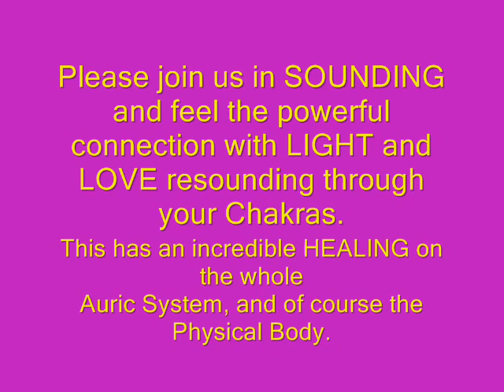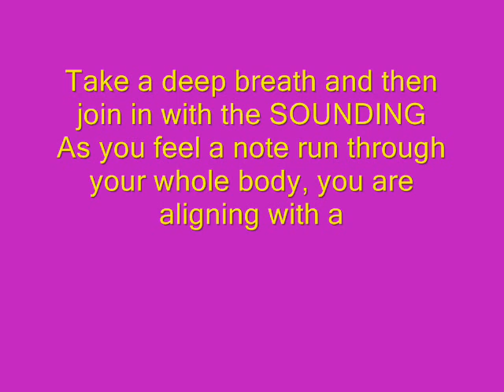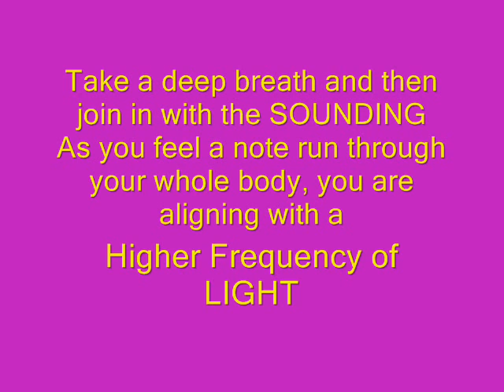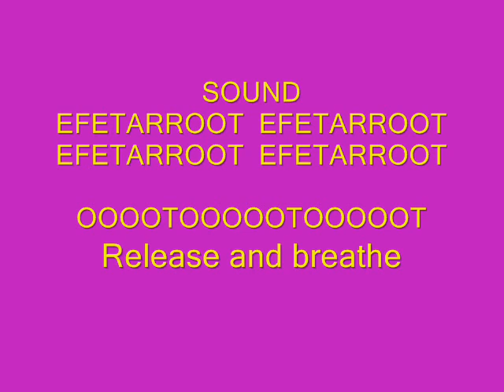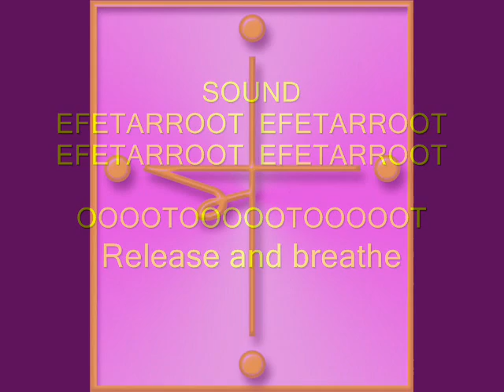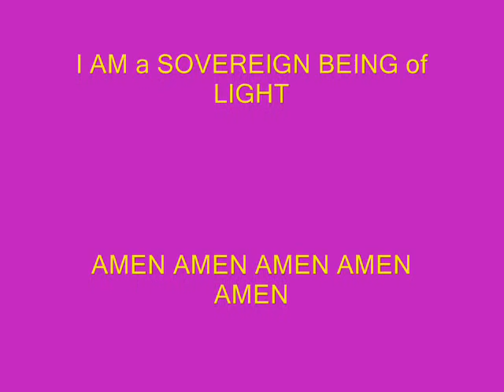SOUNDCODES of LIGHT by Bradley & Kinnaird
Sound Healing